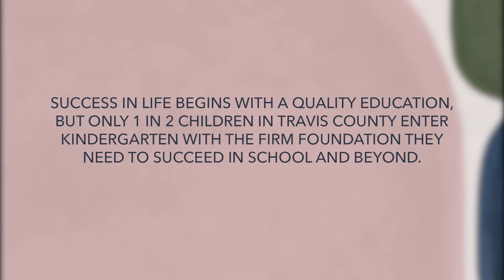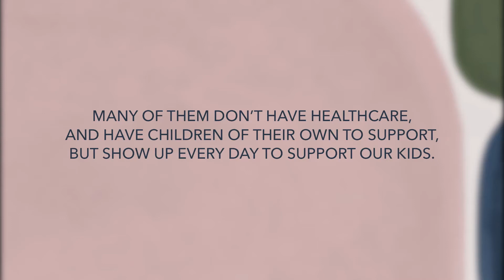Patsy Harnage: An Austin Essential Hero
Meet Patsy Harnage, owner of Bright Beginnings childcare center, and an Austin essential hero. Patsy has dedicated her career to ensuring that every child enters Kindergarten ready to learn.  Her love for and dedication to her students shines through every day. And Patsy is not alone.

Thank you to all of the child care workers who are creating safe, healthy, and enriching environments for our littlest Austinites. You are all Austin essential heroes!